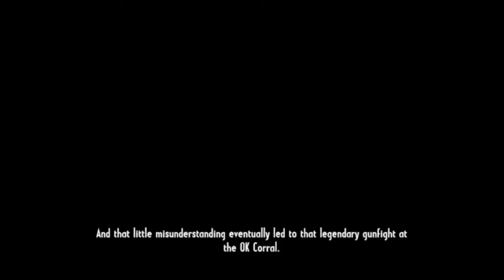call of juarez gunslinger Part 3